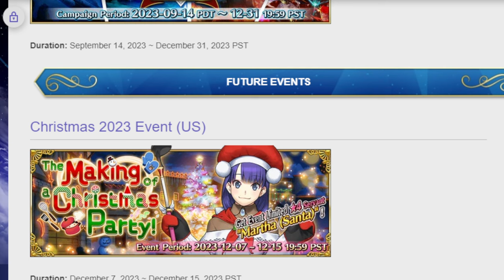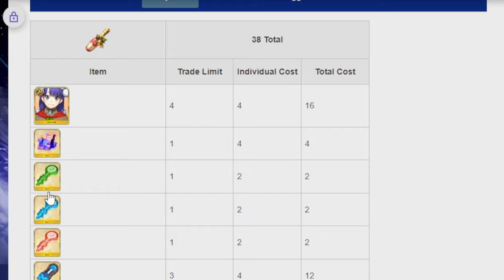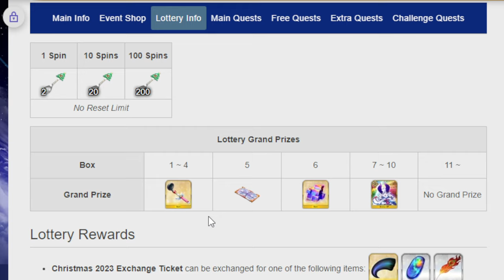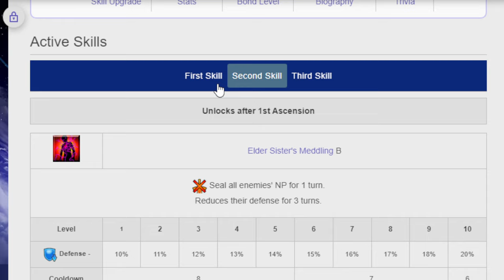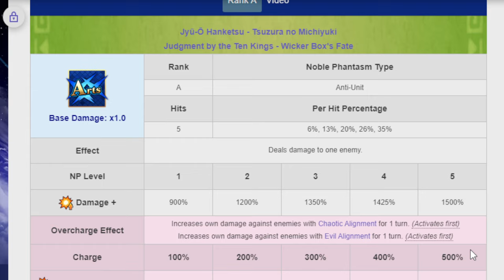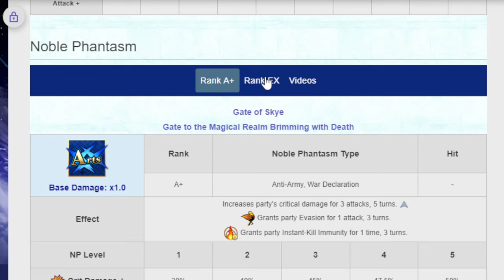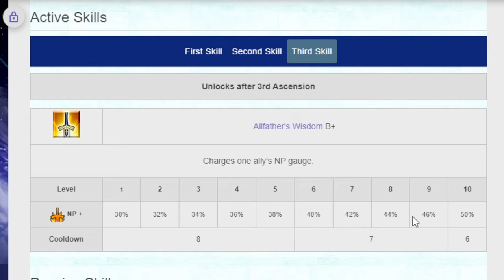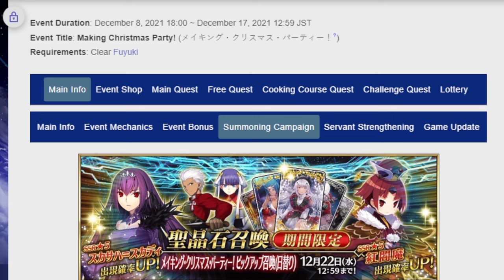Christmas Lotto is almost here! Looking at upcoming Christmas Event! FGO NA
Damn you LB 6 and your incredible long story and nodes!